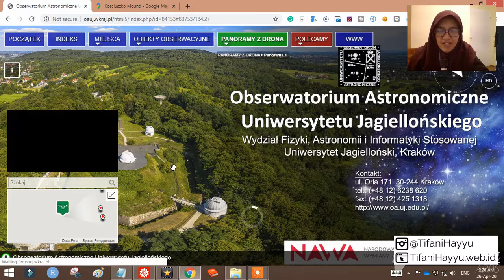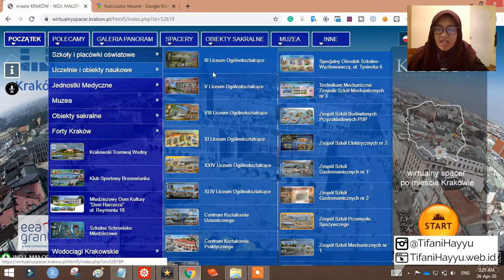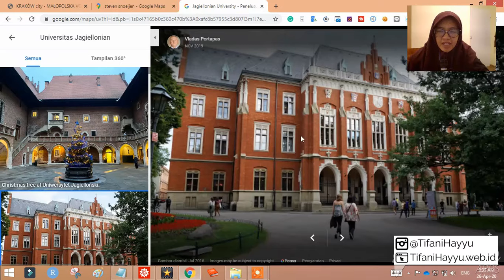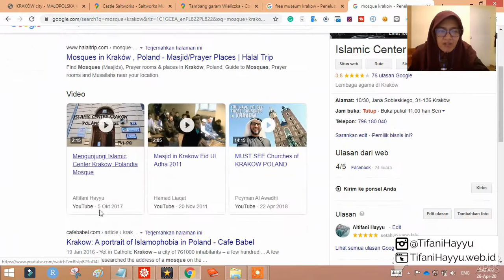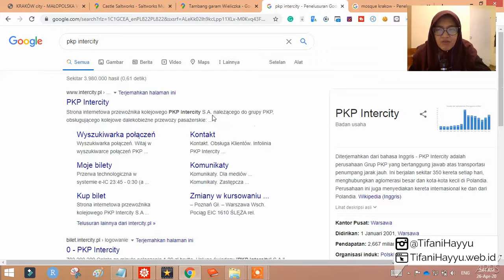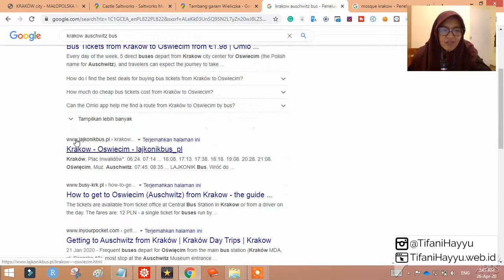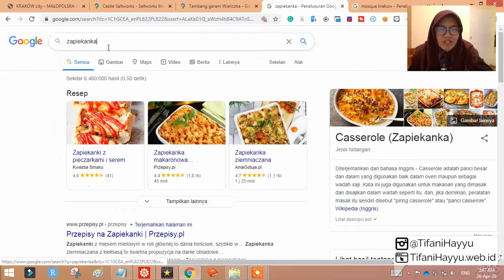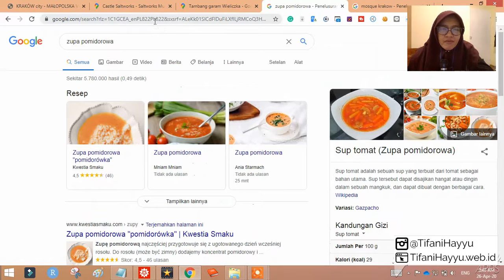Wajib kesini kalau ke Krakow Polandia! | Cracow Virtual Tour - Part 2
Video ini adalah panduan/guide jalan-jalan keliling Krakow Polandia dan sekitarnya. Membahas kamp konsentrasi Auschwitz, ski di gunung zakopane, melihat gua garam di salt mine, makanan asli Polandia, dan transportasi menuju kesana.